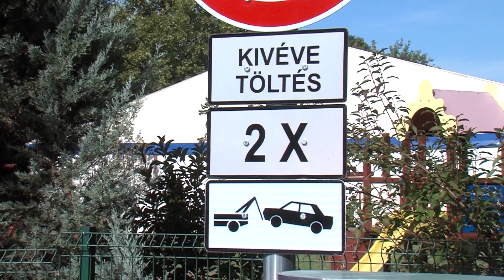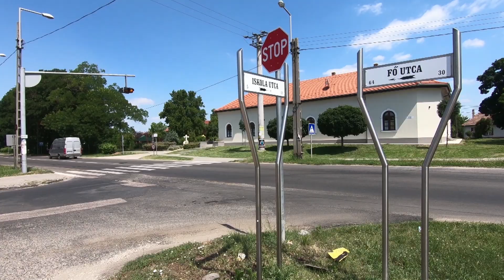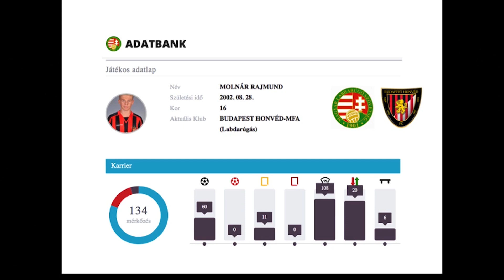Williams Televízió Vecsési Magazin 2019 07 05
• EGÉSZSÉGÜGY. Semmelweis-napot tartottak a Szakorvosi Rendelőintézetben.
• ÁLLATAINK. Szúnyog és kullancsveszély fenyegeti a házikedvenceket.
• CIKLUS ÉRTÉKELÉS. Ezúttal Frühwirthné Halász Melinda összegzése következik.
• BÁKK. Felújítási munkálatokat végeznek a Kulturális Központban.
• NÉPDALKÖR. Csapatépítő kiránduláson járt a Balla Péter Népdalkör.
• HAVEROCK. Új énekessel lép fel a 20 éves Haverock együttes.
• SZÚNYOG, KULLANCS. Állatainkat is veszélyeztetik ezek a rovarok.
• NÉVJEGY. A Benfica csapatához igazolt a 17 éves Molnár Rajmund.